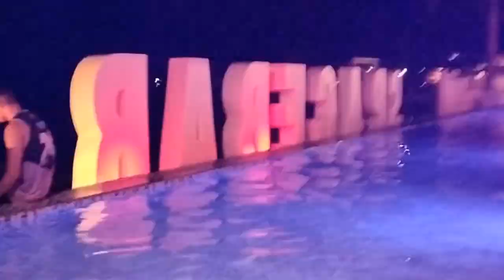Family Escaped @Alameda Farm | SpaceBar beach resort 😎